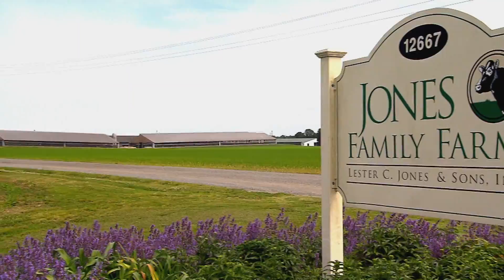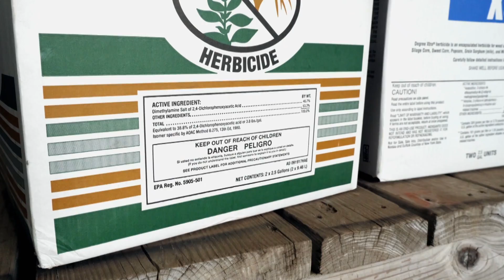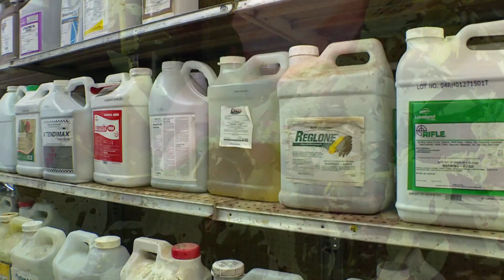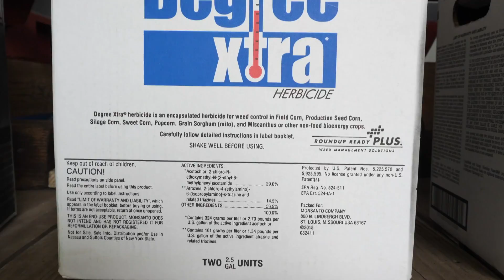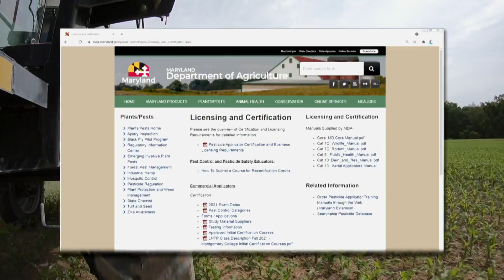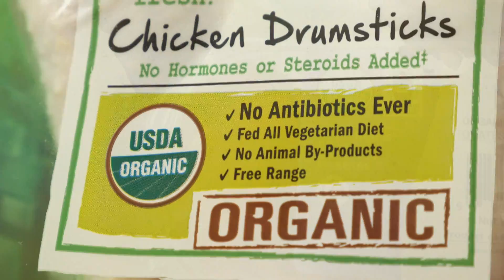How (and Why) Farmers Use Herbicide | Farm & Harvest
With over 3,000 cows, Jones Family Farm in Massey is one of the biggest dairy farms in Maryland.  To keep all those cows in shape, Sean Jones needs a constant supply of healthy feed, which means it can't have weeds in it.  Willard Agri-Service provides him with targeted herbicide application, which helps control weeds in his fields.  While pesticides are very common, they also are surrounded in controversy.  With help from Dr. Kurt Volmer from the University of Maryland, we learn about the benefits and risks of pesticide, and how farmers who use them are required by law to follow safety practices.

Episode 904